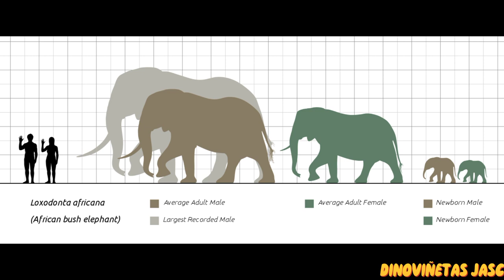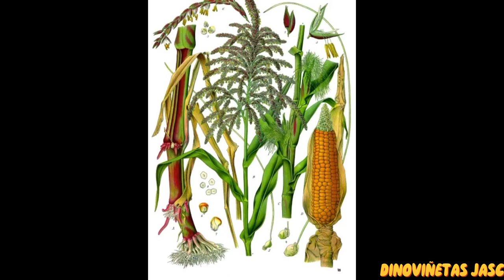ANIMALOPEDIA: LOXODONTA AFRICANA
En este video vamos a aprender sobre el Elefante africano de sabana, el animal terrestre más grande, espero les guste.